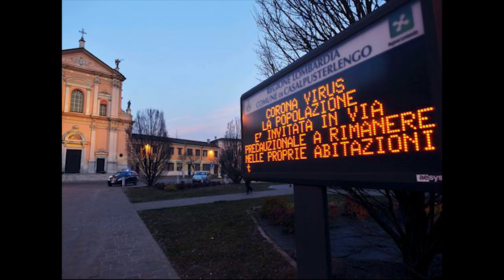អស្ចារណាស់! មួយ​ប្រកួត​ឲ្យ Juventus យប់មិញ Cristiano Ronaldo បំបែក​កំណត់ត្រា​បាន​មួយ​ទៀត​ហើយ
ស្វាគមន៏មកកាន់ព័ត៏មានកីឡាថ្មីៗជារៀងរាល់ថ្ងៃ..
 1/ អស្ចារណាស់!  មួយ​ប្រកួត​ឲ្យ Juventus យប់មិញ Cristiano Ronaldo បំបែក​កំណត់ត្រា​បាន​មួយ​ទៀត​ហើយ
2/ Messi ទម្លាយថា កូនប្រុសច្បងរបស់ខ្លួនគឺជាអ្នកគាំទ្រផ្កាប់មុខរបស់ Ronaldo
3/ បីប្រកួតនៅ Serie A ត្រូវបានលើកថ្ងៃដោយសារការរាតត្បាតរបស់កូរ៉ូណាវីរុស
4/ អ្នកចាំទី Levante បាន MOTM យប់មិញ ខណៈ​កីឡាករ R.Madrid រូប​នេះ​ខ្សោយ​បំផុត​ក្រោយ​ចាញ់ ១-០
5/ [វីដេអូ] Messi លត់៤គ្រាប់ជួយឲ្យ Barcelona យកឈ្នះ Eibar ឡើងកំពូលតារាង La Liga
6/ PSG កក់គ្រូបង្វឹករូបនេះហើយស្រេច មកជំនួសតំណែងលោក Tuchel បើសិនធ្លាក់ពីពាន UCL

We Upload Videos abuot:
Sport Reader,
Sport News,
  Reader,
 Khmer Sport,
Khmer Sports News,
 ព័ត៌មានកីឡាអន្តរជាតិ,
 ព័ត៌មានកីឡា sport news,
ព័ត៌មានកីឡាថ្មី2020,
ព័ត៌មានកីឡាអន្តរជាតិ2019,
ព័ត៌មានកីឡាថ្មីៗ2019,
កីឡាបាល់ទាត់,
កីឡាបាល់ទាត់2019,
ព័ត៌មានបាល់ទាត់,
កីឡាជាតិ
cambodia sports,
 news today,
sport cambodia news,
Sports
,ព័ត៌មានកីឡាអន្តរជាតិ
,ព័ត៌មានកីឡា sport news
,ព័ត៌មានកីឡាថ្មី2019
,ព័ត៌មានកីឡាអន្តរជាតិ2019
,ព័ត៌មានកីឡាថ្មីៗ2020
,ព័ត៌មានកីឡា2019
,ព័ត៌មានកីឡាថ្មីៗ
,ព័ត៌មានកីឡាជាតិ
,កីឡាបាល់ទាត់
,កីឡាបាល់ទាត់2020
,ព័ត៌មានបាល់ទាត់
,sport khmer
,khmer sport
,kh news
,kh news today
,kh sport
,រៀលម៉ាឌ្រីត
,រៀលម៉ាឌ្រីត2019
,រ៉ូណាល់ដូ
,រ៉ូណាដូ 202020
,រ៉ូណា
,admin ជីងចក
,admin ជីងជក់
,admin ជីងជក់
,troll admin ជីងចក់
,admin ចក់
,admin ជីងចក់
,កំពូលអ្នកអធិប្បាយបាល់ទាត់
,កំពូលអ្នកអធិប្បាយ